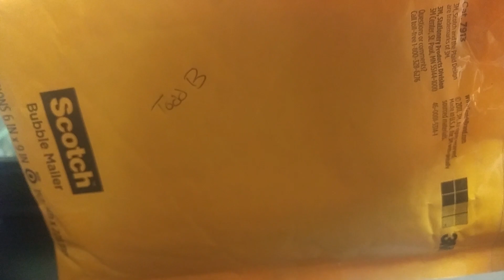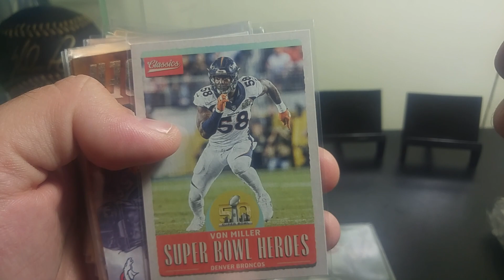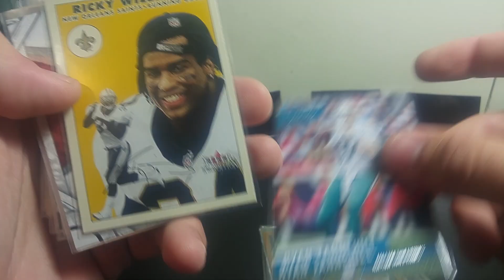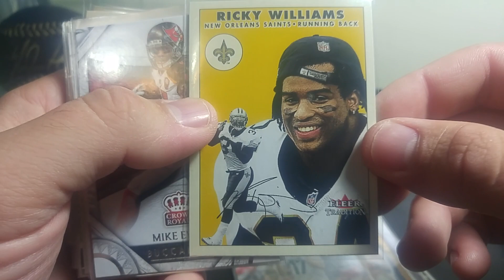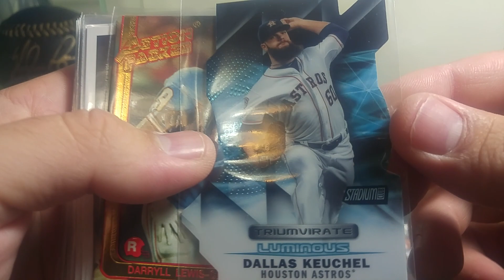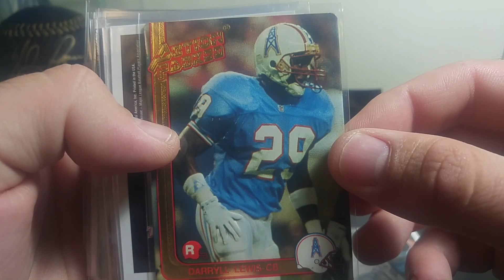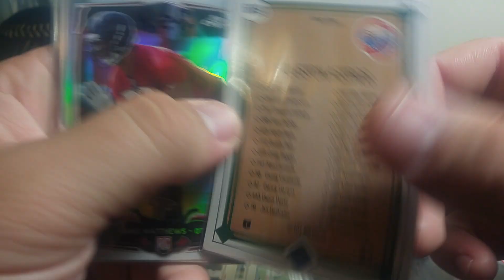Sweet CP From Todd Burlingame. Thanks so much Todd!